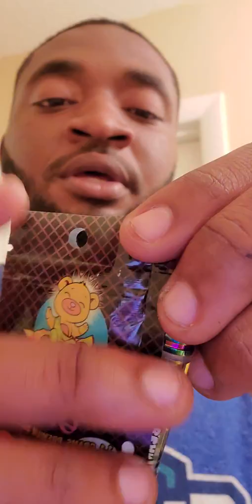Buddah Bear Carts Presents... Sunday Driver